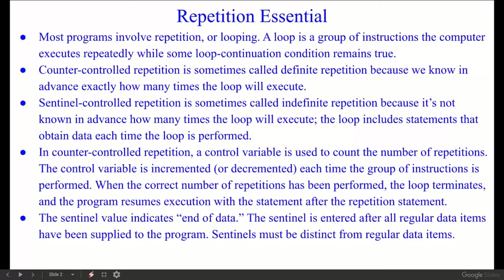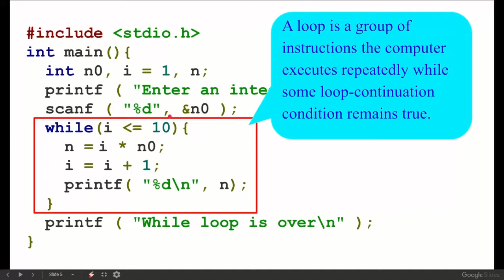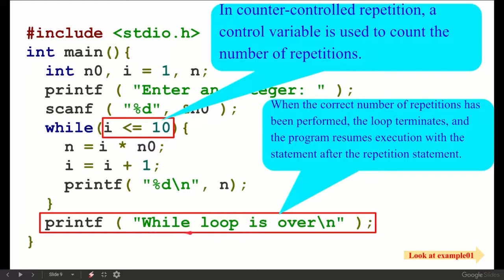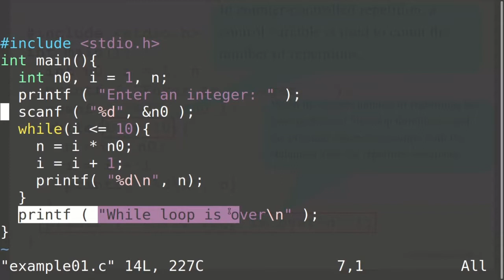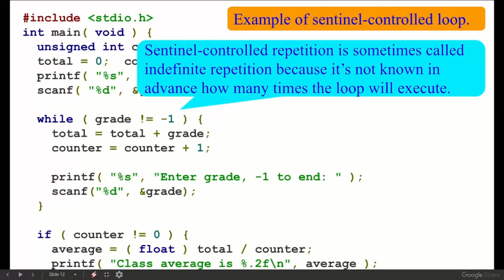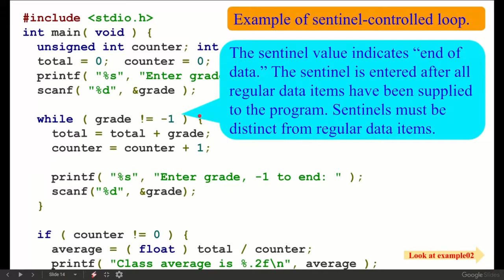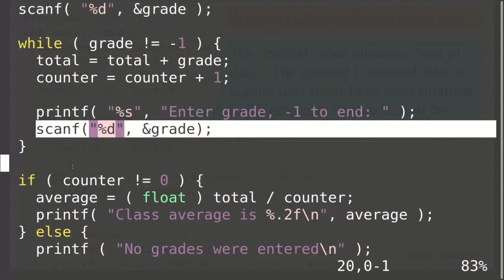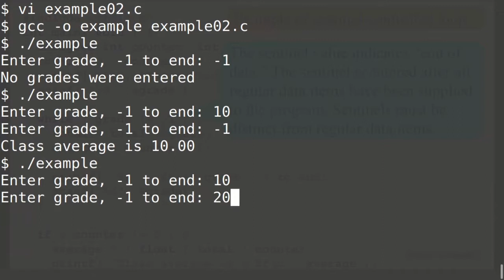Repetition essential and examples of while statement in c programming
Most programs involve repetition, or looping. A loop is a group of instructions the computer executes repeatedly while some loop-continuation condition remains true.

Counter-controlled repetition is sometimes called definite repetition because we know in advance exactly how many times the loop will execute.

Sentinel-controlled repetition is sometimes called indefinite repetition because it’s not known in advance how many times the loop will execute; the loop includes statements that obtain data each time the loop is performed.

In counter-controlled repetition, a control variable is used to count the number of repetitions. The control variable is incremented (or decremented) each time the group of instructions is performed. When the correct number of repetitions has been performed, the loop terminates, and the program resumes execution with the statement after the repetition statement.

The sentinel value indicates “end of data.” The sentinel is entered after all regular data items have been supplied to the program. Sentinels must be distinct from regular data items.